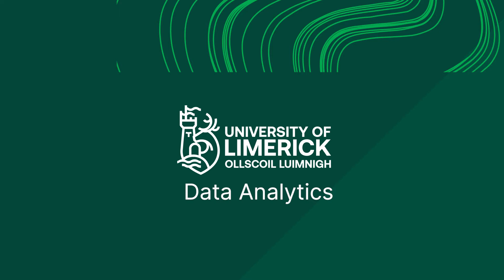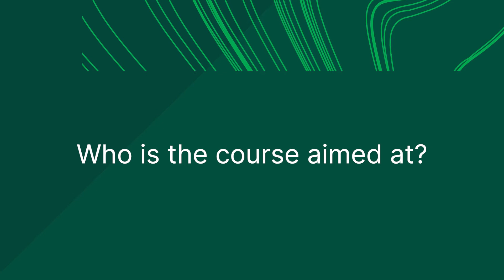Interview: Professional Diploma in Data Analytics Course Director - Norma Bargary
Norma Bargary Professor of Data Science and Statistical Learning tells us about the new Professional Diploma in Data Analytics at the University of Limerick. Find out why Data Analytics is so important, who should study data analytics and what opportunities data analytics can open up to you.